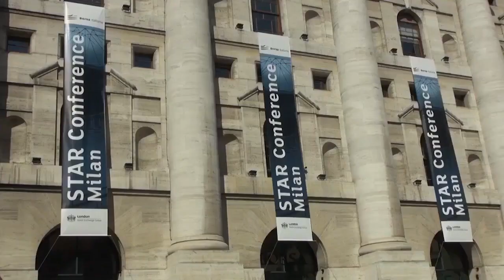Virtual AIM Italia e Virtual STAR Conference 2020 - Il backstage